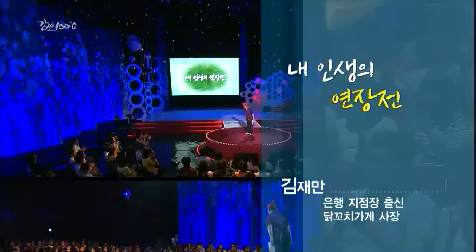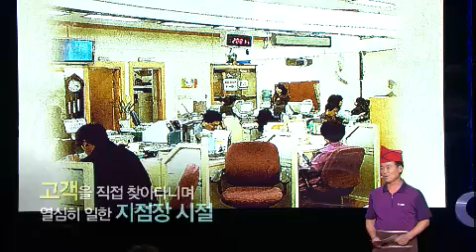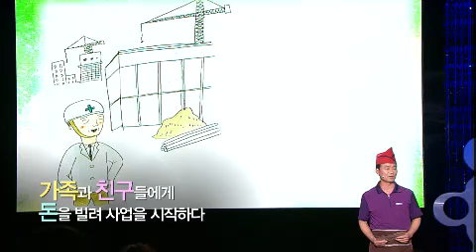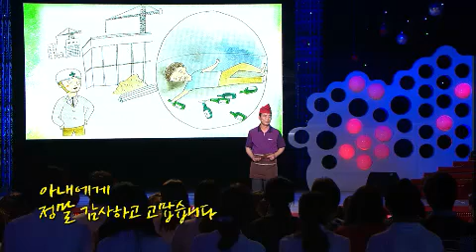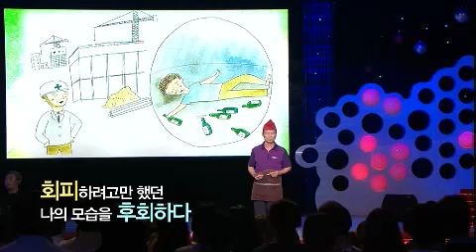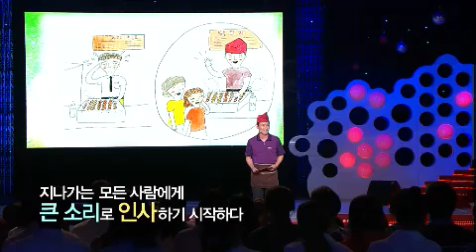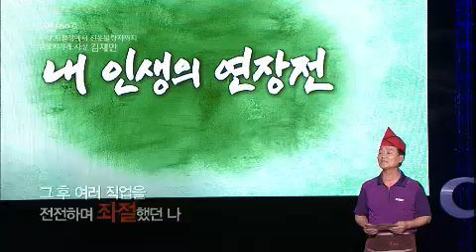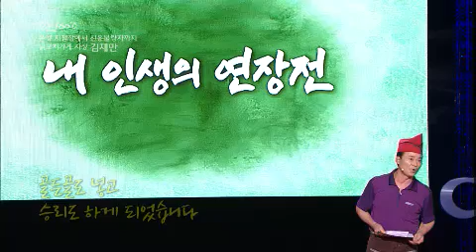Speech - 강연 100℃ 김재만 EP59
"내 인생의 연장전"
Showtime : KBS 1TV 10 p.m. Fri       2013/09/01
MC : Lim seong-hun
Geust : 김재만

닭꼬치 장사로 월매출 천만 원을 올리는 김재만 씨. 그는 평범한 은행원에서 40대 중반 젊은 나이에 은행지점장까지 승진하면서 성공한 삶을 살았다. 하지만 IMF때 50세의 나이로 갑작스럽게 은행에서 퇴직하게 된다. 퇴직 후 곧바로 건설업에 뛰어들지만, 사업을 시작한 지 6개월 만에 부도가 나고 모든 걸 잃게 된다. 엄청난 빚까지 떠안게 되자,